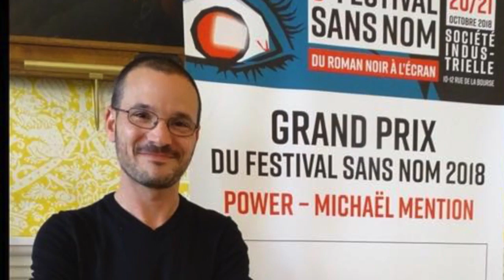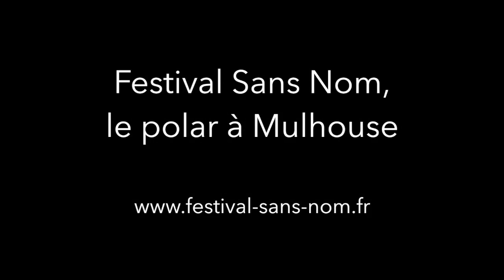Festival Sans Nom 2018 Film souvenir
Retour sur le Festival Sans Nom 2018, le polar à Mulhouse, qui s'est déroulé les 20 et 21 octobre 2018 dans les salons de la SIM (Société Industrielle de Mulhouse).
Pour Frank Thilliez, le parrain de la 6e édition, le Festival Sans Nom est The Place to be.
Michael Mention s'est vu décerner le Grand Prix du Festival Sans Nom pour son roman Power.